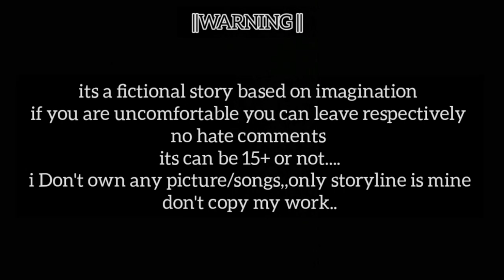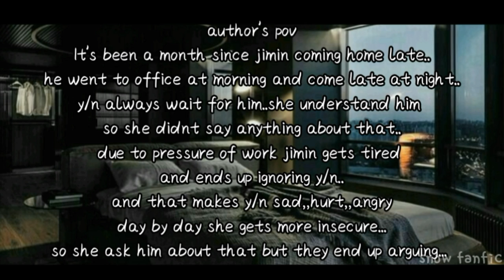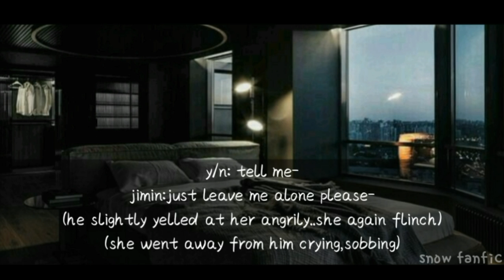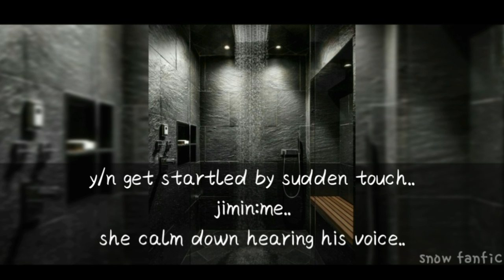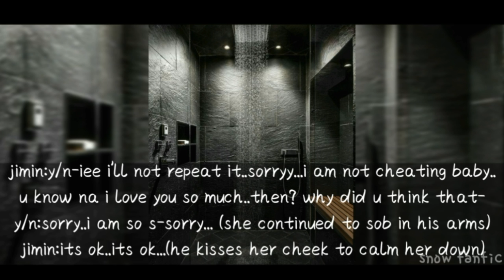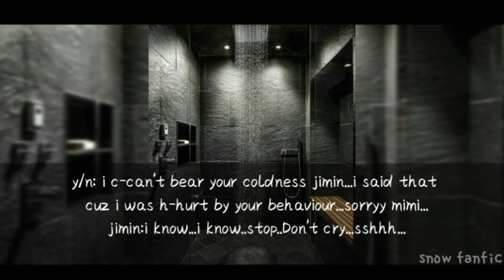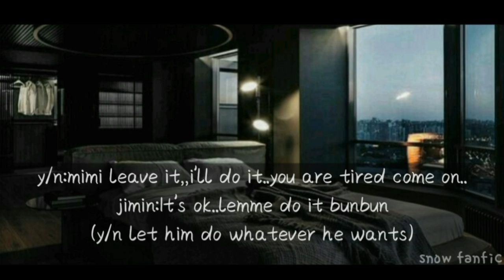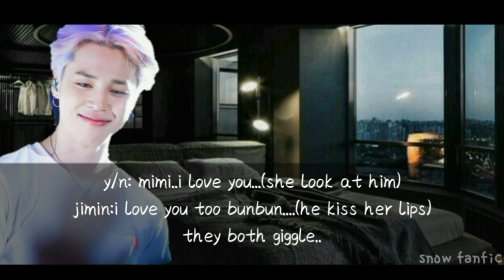•When He Joins You In The Shower After An Arguement• Jimin ff oneshot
It's the first fanfiction i made..hope you like it
its would motivate me to write more for y'all:)

Nothing like us-Jungkook cover (bg vocals)
Butterfly-bts (instrumental)
Serendipity-Jimin (instrumental)

only storylines and editing is mine..
Don't copy or repost or re-edit..

[It's an fanfiction not related with real life,,no hate]

love yaa baii❤